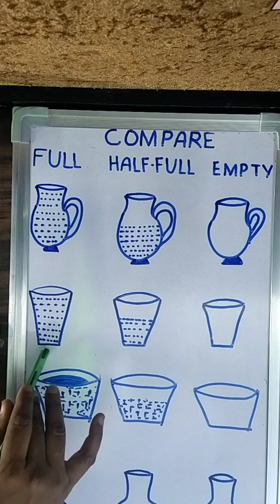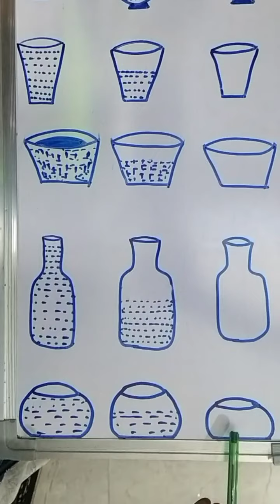St. John's School teaching of compare , full ,half - full , empty